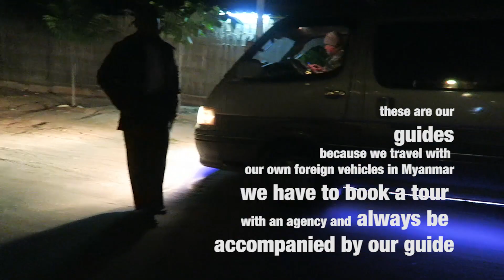Most impressive sunrise I have ever seen in my life! /// BAGAN, MYANMAR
///DAY 267
Sunrise in Myanmar, sunrise in Bagan. The most beautiful thing I have seen in Myanmar! There are no words to describe how magical this is.

The 126ers